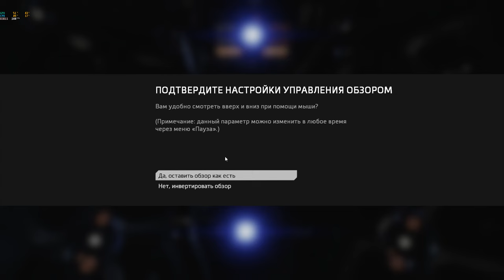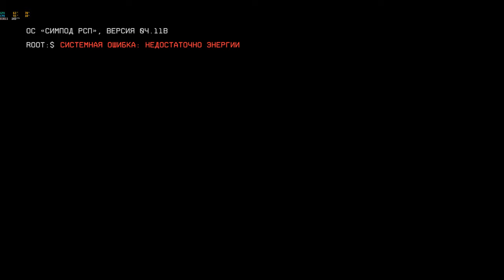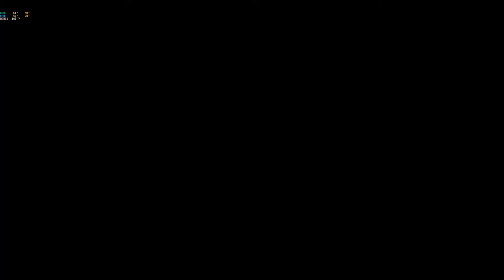Titanfall 2 - Игрофильм